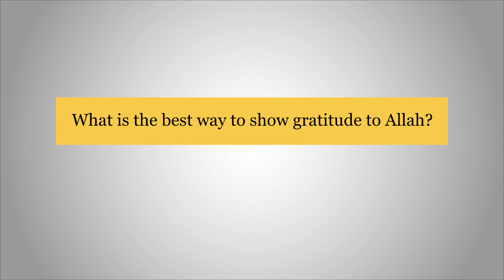What is the best way to show gratitude to Allah the Almighty?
|| Source: This Week With Huzoor - 5 February 2021

|| What is the Ahmadiyya Movement in Islam?

|| Who is Hazrat Mirza Masroor Ahmad (may Allah be his Helper)?

May the peace and blessings of God be with you!